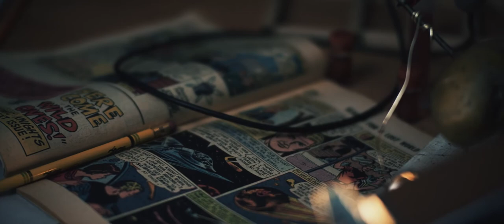THEY REACH teaser (2019) | PLANET DARK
CSFD
FILMWEB.PL